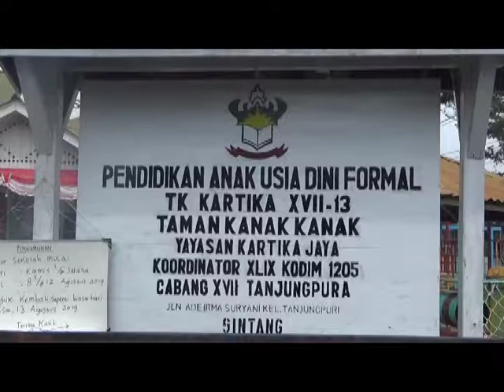PERINGATI HUT KE 69 IGTKI GELAR SILAHTURAMI DAN HALAL BIHALAL